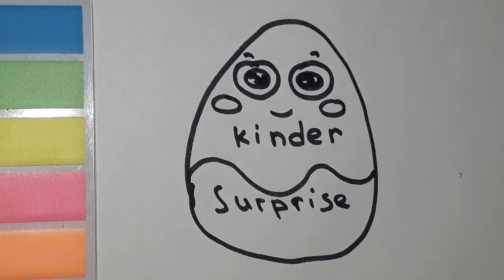Cómo dibujar un sorpresa más amable. How to draw a Kinder Surprise. Как нарисовать Киндер Сюрприз.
Cómo dibujar un sorpresa más amable paso a paso de forma fácil y rápida. Aprende a dibujar con este dibujo fácil de lindo huevo de chocolate. Cómo dibujar de Arco Iris - Dibujos Para Niños - video para el aprendizaje de los pequeños. Animación y entretenimiento para niños.

How to draw a cute Kinder Surprise step by step is easy and fast. Learn how to draw a chocolate egg with this simple drawing. Kinder Surprise. Drawing training. Super Coloring Pages. Draw color paint kindersurprise. Videos for Kids. Animation and entertainment for children.

Как нарисовать шаг за шагом легко и быстро Киндер Сюрприз. Научитесь с помощью этого простого рисунка рисовать шоколадный киндер сюрприз. Рисунки для самых маленьких. Рисуй и раскрашивай. Обучающее и развивающее видео для детей. Как нарисовать шоколадное яйцо. Красивый рисунок для детей. Рисуем с ребенком. Как рисовать сладости. Раскрашивание страниц. Изучите цвета для детей. Изучите с детьми рисование. Анимацияи развлечения для детей. Легкие рисунки.